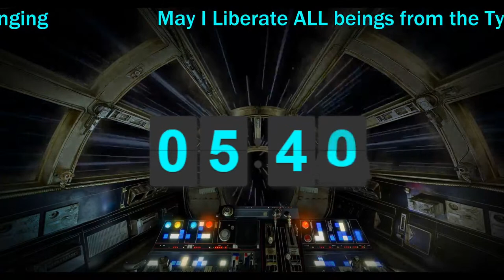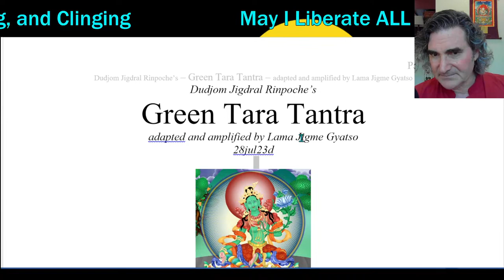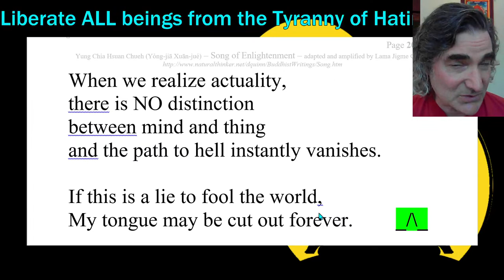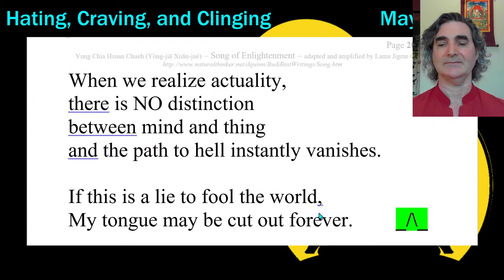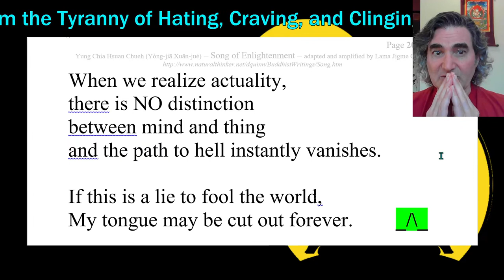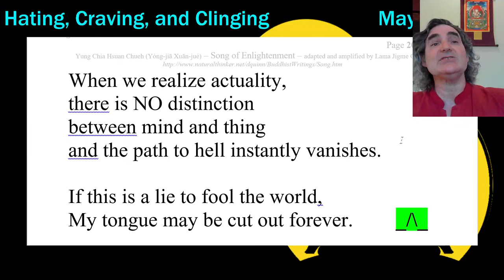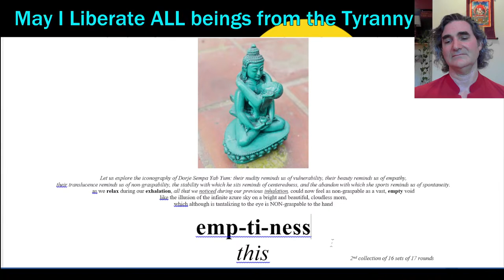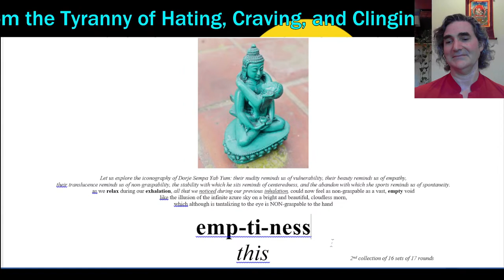"Friday Evening Meditation" - excerpt from Yong-jia Xuan-jue's "Song of Enlightenment" - 28jul23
DESCRIPTION
Do you love Star Wars and wish to meditate as transformatively as Luke Skywalker on Dagobah – Friday Evening we could explore Yong-jia Xuan-jue’s meditation manual, “Silent Illumination,” that you too could meditate like a Jedi. – We’ll also practice Buddhist: chanting, and meditation, as well as entertain questions. I livestream four meditation classes every day (health permitting)!

1“Heart Treasure of the Enlightened Ones” – by Dza Patrul Rinpoche and Dilgo Khyentse
2“Dzogchen: the Heart Essence of the Great Perfection” – by Dza Patrul Rinpoche and the Dalai Lama
3“The Great Path of Awakening” by Jamgon Kongtrul
4“Masters of Meditation and Miracles” by Tulku Thondup
5“The Union of Mahamudra and Dzogchen” by Karma Chagme Rinpoche, and Chokyi Nyima Rinpoche, translated by Erik Pema Kunsang
6“The Path to Enlightenment” by the Fourteenth Dalai Lama
7“Chenrezig Lord of Love” by Bokar Rinpoche
8“Enlightened Courage” by Dilgo Khyentse
9“Dzogchen the Self-perfected State” by Garab Dorje and Chogyal Namkhai Norbu
10“Tao Te Ching” by Lao Tzu, translated by Derek Lin
11“The Way of the Bodhisattva” by Shantideva
12“The Teachings of the Buddha” edited by Jack Kornfield
13“Trainings in Compassion” – by Thangtong Gyalpo, Jamgon Kongtrul, the 15th Karmapa, Chandrakirti, and Dzogchen Ponlop Rinpoche, translated by Tyler Dewar
14“In the Buddha’s Words” by the Buddha, translated by Bhikkhu Nanamoli, edited by Bhikkhu Bodhi
15”Mind Training: The Great Collection” translated by Thupten Jinpa

DEPRESSION
Nutrition Facts Org